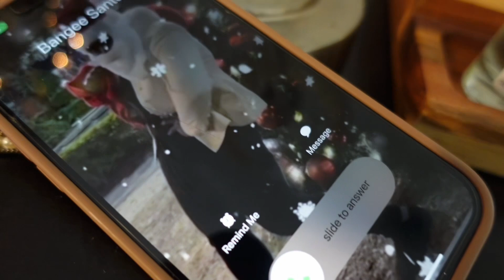VLOGMAS DAY 7 : PO BOX UNBOXING | SURPRISE LUXURY GIFTS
Alphabet Balloons
Airpods On Sale
APPLE WATCH
BEATS HEADPHONES